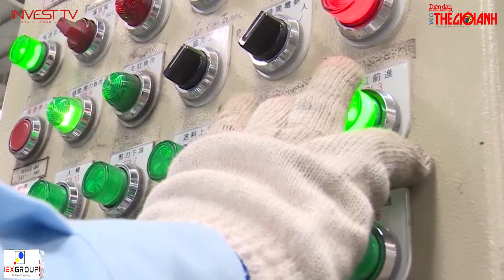Bất động sản công nghiệp dẫn đầu số lượng giao dịch tại thị trường nào? | INVEST TV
Thưa quý vị! Vừa qua, theo Báo cáo Tổng quan Thị trường châu Á - Thái Bình Dương quý II/2022 của Colliers, giữa những bất ổn vĩ mô toàn cầu như căng thẳng địa chính trị, khủng hoảng năng lượng, rủi ro đình lạm… khiến làn sóng đầu tư dần dịch chuyển sang các loại tài sản ít bị ảnh hưởng bởi suy thoái. Trong đó, bất động sản công nghiệp là một trong hai phân khúc (bên cạnh phân khúc văn phòng) dẫn đầu về số lượng giao dịch tại các thị trường trọng điểm của châu Á - Thái Bình Dương.